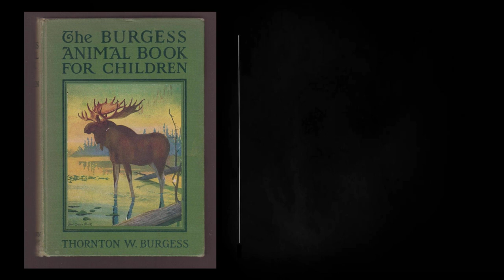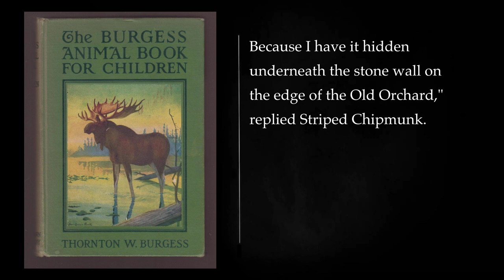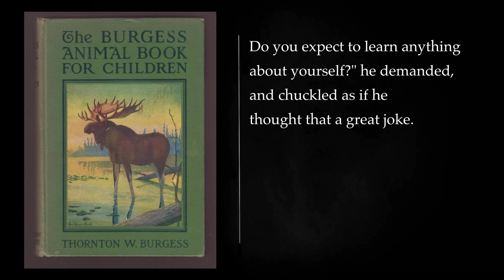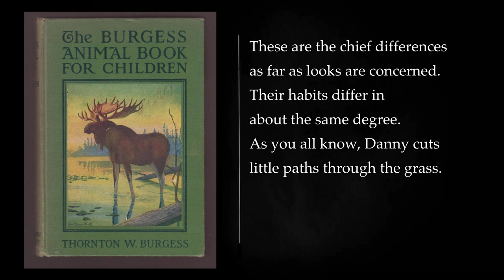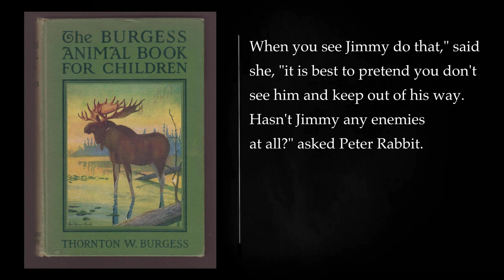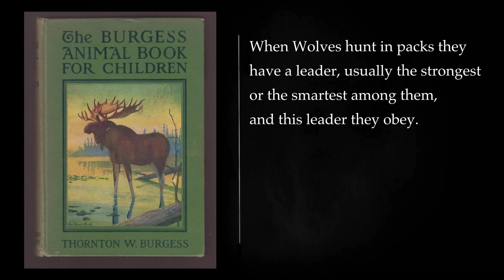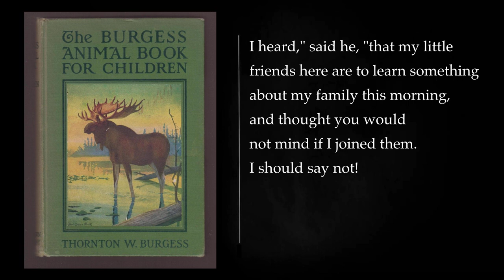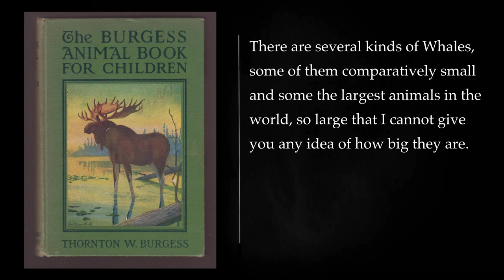THE BURGESS ANIMAL BOOK FOR CHILDREN By Thornton W. Burgess. Audiobook, full length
THE BURGESS ANIMAL BOOK FOR CHILDREN By Thornton W. Burgess

Intro 00:00:00
CHAPTER 1. 00:03:03
CHAPTER II Peter and Jumper go to School 00:13:12
CHAPTER III More of Peter's Long-Legged Cousins 00:24:12
CHAPTER IV Chatterer and Happy Jack Join 00:34:57
CHAPTER V The Squirrels of the Trees 00:45:11
CHAPTER VI Striped Chipmunk and his Cousins 00:56:47
CHAPTER VII Johnny Chuck Joins the Class 01:08:20
CHAPTER VIII Whistler and Yap Yap 01:18:43
CHAPTER IX Two Queer Little Haymakers 01:28:36
CHAPTER X Prickly Porky and Grubby Gopher 01:39:38
CHAPTER XI A Fellow With a Thousand Spears 01:49:12
CHAPTER XII A Lumberman and Engineer 01:59:39
CHAPTER XIII A Worker and a Robber 02:15:43
CHAPTER XIV A Trader and a Handsome Fellow 02:24:39
CHAPTER XV Two Unlike Little Cousins 02:35:17
CHAPTER XVI Danny's Northern Cousins and Nimbleheels 02:49:44
CHAPTER XVII Three Little Redcoats and Some Others 02:59:55
CHAPTER XVIII Mice with Pockets, and Others 03:09:03
CHAPTER XIX Teeny Weeny and His Cousin 03:18:34
CHAPTER XX Four Busy Little Miners 03:27:07
CHAPTER XXI Flitter the Bat and His Family 03:39:16
CHAPTER XXII An Independent Family 03:51:15
CHAPTER XXIII Digger and His Cousin Glutton 04:03:17
CHAPTER XXIV Shadow and His Family 04:13:04
CHAPTER XXV Two Famous Swimmers 04:21:55
CHAPTER XXVI Spite the Marten and Pekan the Fisher 04:34:59
CHAPTER XXVII Reddy Fox Joins the School 04:41:14
CHAPTER XXVIII Old Man Coyote and Howler the Wolf 04:57:30
CHAPTER XXIX Yowler and His Cousin Tufty 05:05:07
CHAPTER XXX Some Big and Little Cat Cousins 05:15:09
CHAPTER XXXI Bobby Coon Arrives 05:21:28
CHAPTER XXXII Buster Bear Nearly Breaks Up School 05:32:21
CHAPTER XXXIII Buster Bear's Big Cousins 05:43:58
CHAPTER XXXIV Unc' Billy and Old Mrs. Possum 05:52:06
CHAPTER XXXV Lightfoot, Blacktail and Forkhorn 06:02:32
CHAPTER XXXVI Bugler, Flathorns and Wanderhoof 06:17:01
CHAPTER XXXVII Thunderfoot, Fleetfoot and Longcoat 06:27:38
CHAPTER XXXVIII Two Wonderful Mountain Climbers 06:37:04
CHAPTER XXXIX Piggy and Hardshell 06:44:50
CHAPTER XL The Mammals of the Sea 06:53:51